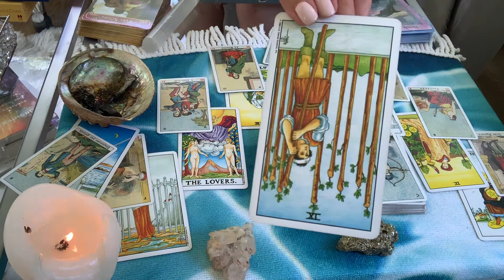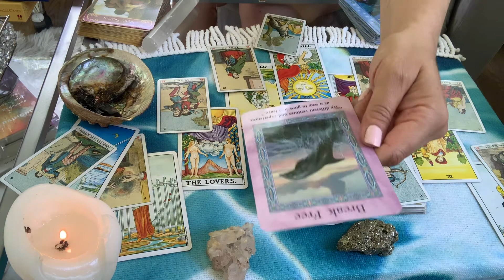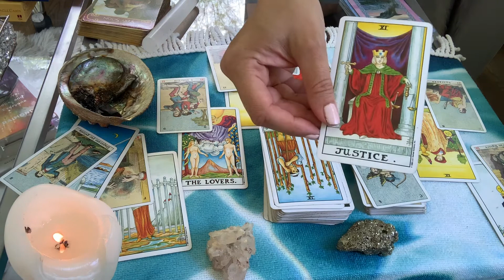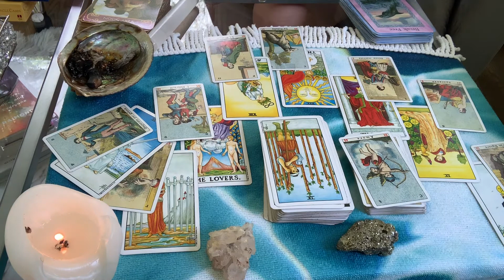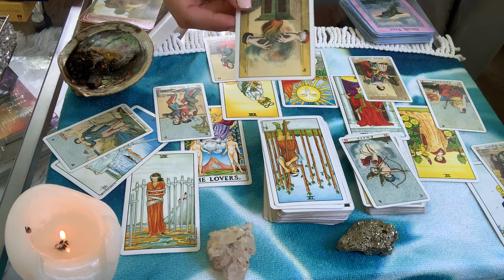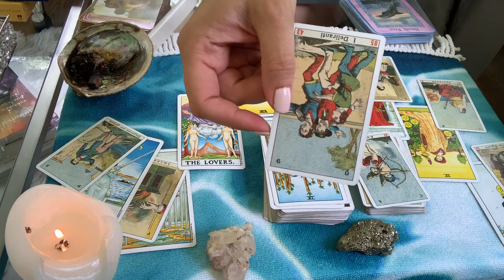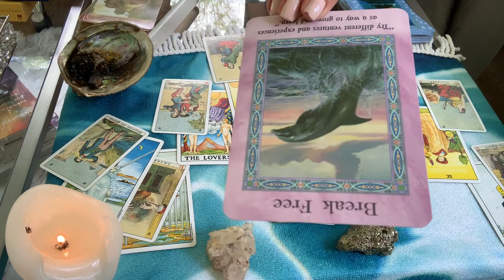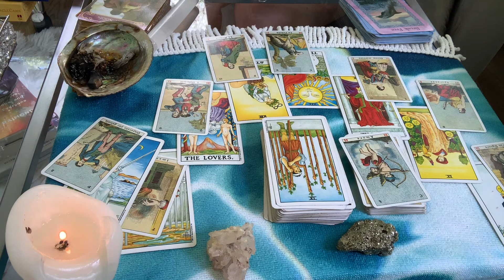Cancer July 2019 - Releasing people from your life!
Welcome to the Angel Cooperative Tarot Horoscope reading for the month of July 2019!

If you would like to book a personal reading with me, check out our events page on Facebook for days/times available!